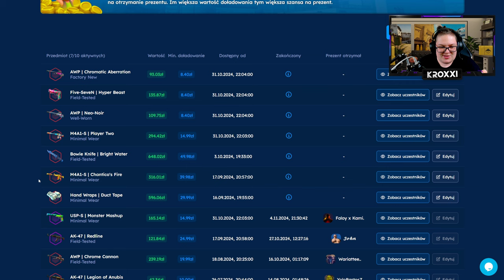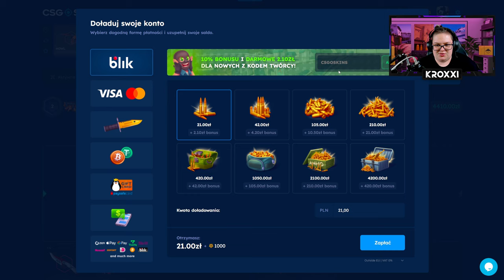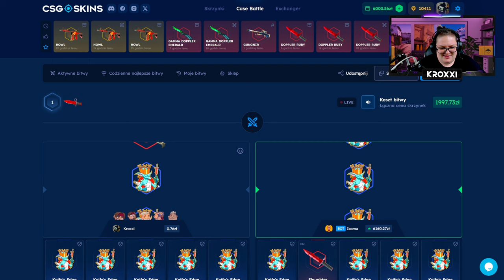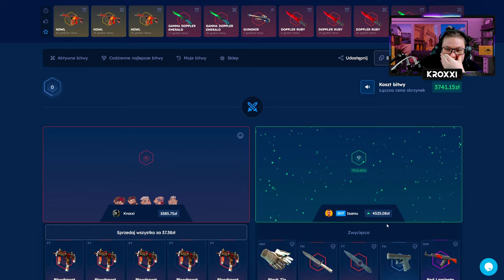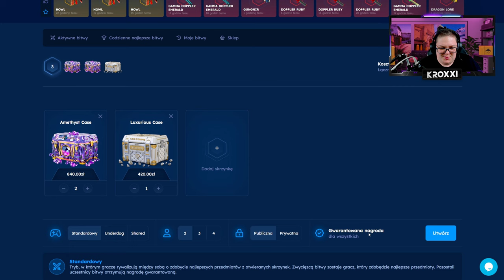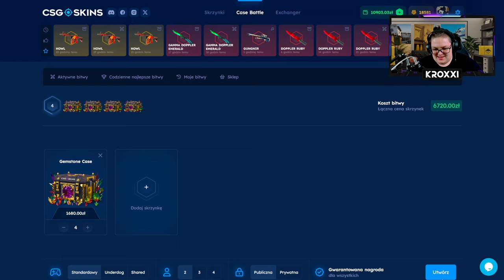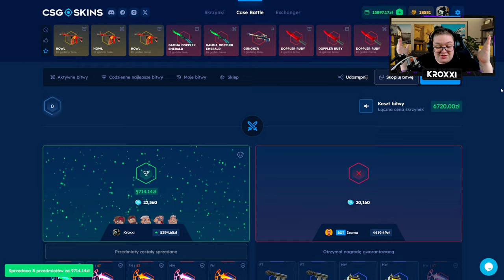🤩 NIESAMOWITY COMEBACK na BITWACH! 🤑 | CSGOSKINS 💸